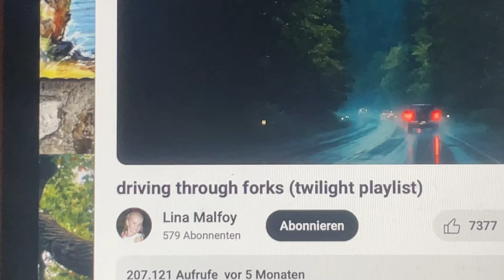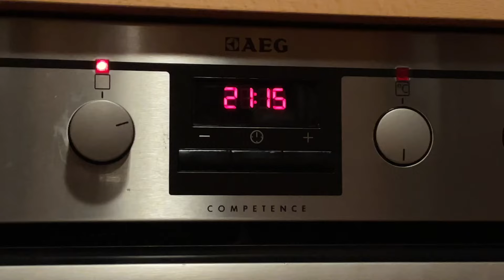finding comfort in a new home